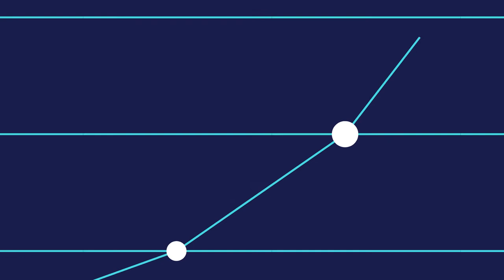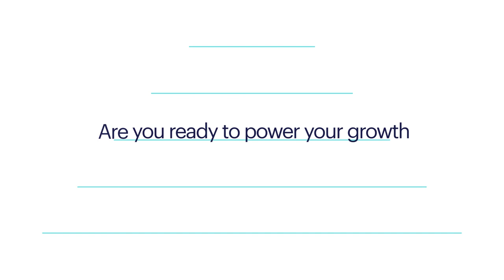Checkout.com | About us